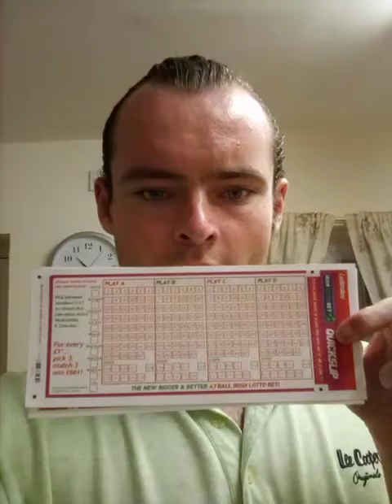Lpool bet review 2.1